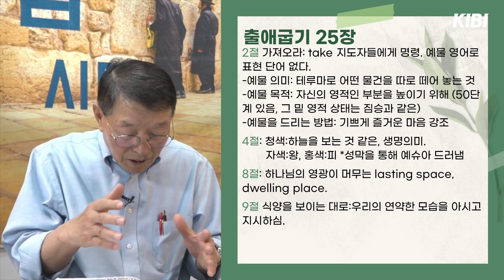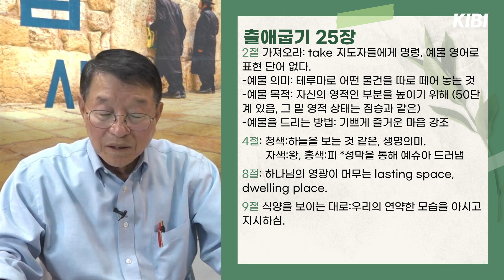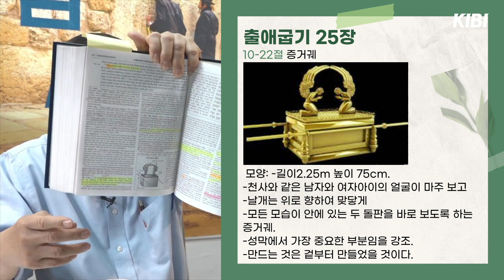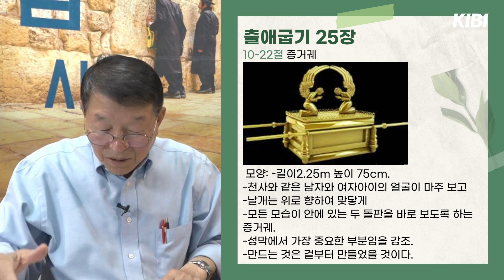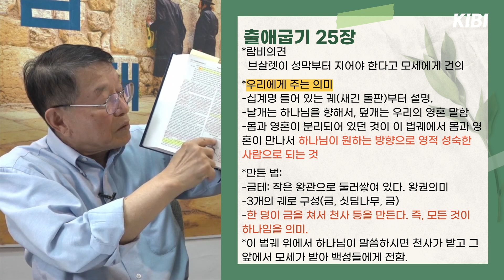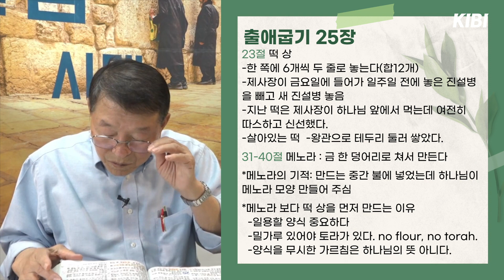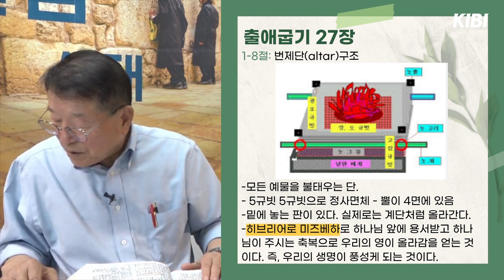[토라예슈아] 5783 테루마 | 출애굽기 25:1~27:19 | 떡상을 하나님이 중요하게 여기신 이유